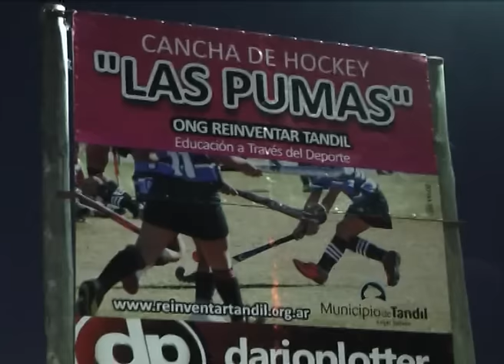Catalina Granel - Vestuarios Reinventar